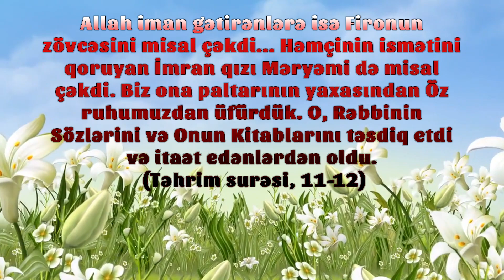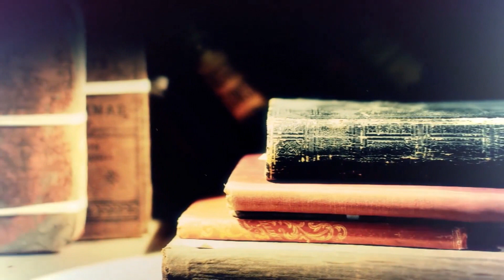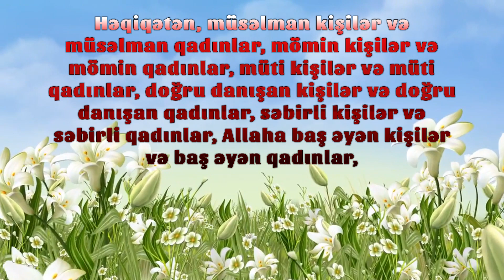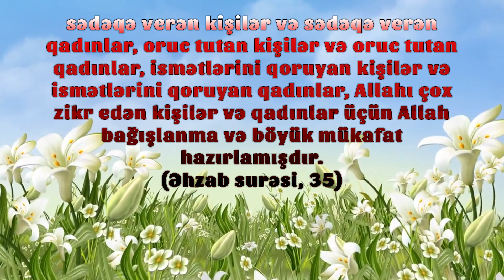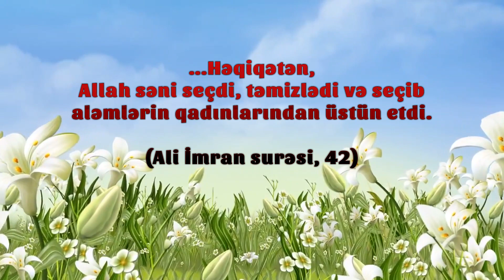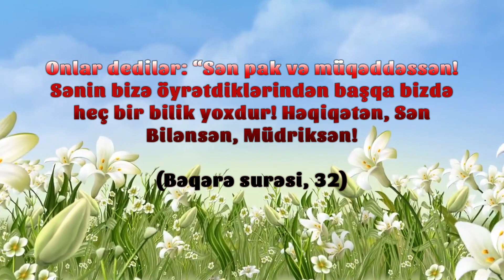Nümunəvi müsəlman qadın: Hz. Məryəm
Adı Quranda qeyd edilən və möminlərin gözəl əxlaqı üzərində düşünüb nümunə götürmələri lazım olan saleh möminlərdən biri də Hz. Məryəmdir. Hz. Məryəm “Allah iman gətirənlərə isə Fironun zövcəsini misal çəkdi... Həmçinin ismətini qoruyan İmran qızı Məryəmi də misal çəkdi. Biz ona paltarının yaxasından Öz ruhumuzdan üfürdük. O, Rəbbinin Sözlərini və Onun Kitablarını təsdiq etdi və itaət edənlərdən oldu.” (Təhrim surəsi, 11-12) ayələri ilə Allahın gözəl əxlaqına görə Quranda bütün insanlara nümunə göstərdiyi iki qadından biridir. Dolayısı ilə Hz. Məryəmin bu gözəl əxlaqını hər məsələdə bizə ən düzgün məlumat verən Qurandan öyrənmək və bu əxlaq səviyyəsinə çatmağa səy göstərmək bütün mömin insanlar üçün mühüm məsuliyyətdir.

Allah Hz. Məryəmin şəxsində “ideal müsəlman qadın xarakteri”ni nümayiş etdirir. Quranda bildirilən ideal qadın xarakteri bu gün cahiliyyə cəmiyyətlərində geniş yayılan qadın xarakterlərindən çox fərqlidir. Cahiliyyə cəmiyyətlərində yaşayan qadınlar bütövlükdə cəmiyyət tərəfindən onlara uyğun görülən və nəsildən-nəsilə ötürülərək günümüzə qədər gələn ortaq bir xarakteri yaşayırlar. Cahiliyyə cəmiyyəti qadının və kişinin hər ikisi üçün fərqli əxlaq xüsusiyyətləri müəyyənləşdirmişdir. Kişinin nümayiş etdirməli olduğu xarakter və ondan gözlənilən şəxsiyyət qadından gözləniləndən tamamilə fərqlidir. Həmçinin kişinin idealları, həyata baxışı, həyat tərzi, hadisələri dəyərləndirməsi də qadınınkılardan tamam ayrıdır.

Qurana görə isə qadınla kişi eyni məsuliyyətə malikdir. Allah Quranda “ideal müsəlman xarakteri”ndən bəhs edir. Bu xarakterdə kişinin məsul olduğu bütün əxlaq xüsusiyyətlərinə görə qadın da eyni şəkildə məsuliyyət daşıyır. Allah bir ayədə müsəlman qadının və müsəlman kişinin yerinə yetirməli olduğu bu ortaq İslam əxlaqını bu cür bildirir:

“Həqiqətən, müsəlman kişilər və müsəlman qadınlar, mömin kişilər və mömin qadınlar, müti kişilər və müti qadınlar, doğru danışan kişilər və doğru danışan qadınlar, səbirli kişilər və səbirli qadınlar, Allaha baş əyən kişilər və baş əyən qadınlar, sədəqə verən kişilər və sədəqə verən qadınlar, oruc tutan kişilər və oruc tutan qadınlar, ismətlərini qoruyan kişilər və ismətlərini qoruyan qadınlar, Allahı çox zikr edən kişilər və qadınlar üçün Allah bağışlanma və böyük mükafat hazırlamışdır.” (Əhzab surəsi, 35)

Göründüyü kimi, Qurana görə qadının və kişinin xarakteri cəmiyyətin dəyər mühakimələrinə və davam edən adət-ənənələrinə görə deyil, Allahın bildirdiyi “ideal müsəlman əxlaqı”na görə formalaşdırılır. Bu əxlaqı yaşayan müsəlman qadın son dərəcə güclü və sağlam şəxsiyyətə malikdir. O, bu həyat tərzini cəmiyyətin nəzərində bir üstünlük əldə edə bilmək üçün deyil, ancaq Allahın razılığını və sevgisini qazana bilmək üçün yaşayır.

Allah dərgahında üstünlüyün ancaq imana, Allah qorxusuna və gözəl əxlaqa görə olduğunu və Allahın “Həm kişilərdən, həm də qadınlardan mömin olaraq yaxşı işlər görənlər Cənnətə girərlər və onlara xurma çərdəyinin qırıntısı qədər haqsızlıq edilməz.” (Nisa surəsi, 124) ayəsi ilə bildirdiyi kimi, əməlisaleh iş görən hər insanın qadın, ya da kişi olsun, heç bir fərq qoyulmadan Allahın razılığı, mərhəməti və neməti ilə qarşılaşacaqlarını xatırladacağıq.

Hz. Məryəm Allahın Hz. İsanı dünyaya gətirmək vəzifəsi ilə şərəfləndirdiyi və Quranda “...Həqiqətən, Allah səni seçdi, təmizlədi və seçib aləmlərin qadınlarından üstün etdi.” (Ali İmran surəsi, 42) sözləri ilə mədh etdiyi mübarək bir insandır. Allah Hz. Məryəmi sonradan gələn bütün nəsillər üçün bir nümunə etmişdir.

Quranda “Əzəldən ən gözəl aqibət yazılmış insanlara gəldikdə isə, onlar Oddan uzaqlaşdırılmış olacaqlar.” (Ənbiya surəsi, 101) ayəsində Rəbbimizin dərgahından onlara gözəllik verilən insanlardan bəhs edilmişdir.

Allah qadın-kişi ayrı-seçkiliyi salmadan insanın qarşısına bu insanlardan ola bilmək imkanı çıxarmışdır. İnsanın yerinə yetirməli olduğu şey Allaha könüldən bir sevgi ilə bağlanmaq, Onu hər şeyin üstündə tutaraq Rəbbimizin razı olacağı həyat yaşamaqdır. Bu səmimi imanı yaşayan hər insan Allahın istəyinə uyğun olaraq Allahın yanında ən gözəl əvəzini tapacaqdır.

Onlar dedilər: “Sən pak və müqəddəssən! Sənin bizə öyrətdiklərindən başqa bizdə heç bir bilik yoxdur! Həqiqətən, Sən Bilənsən, Müdriksən!” (Bəqərə surəsi, 32)